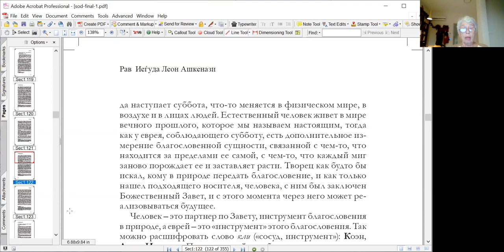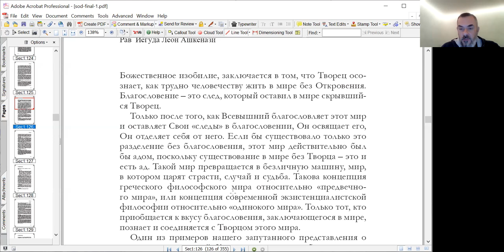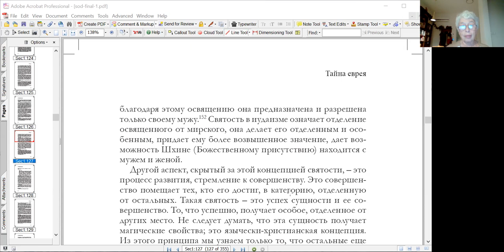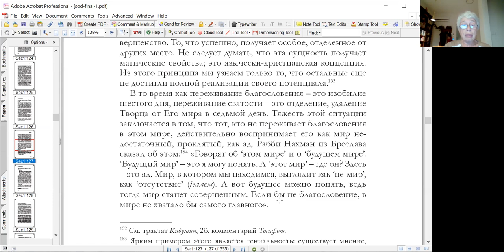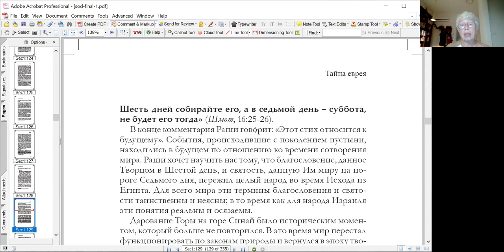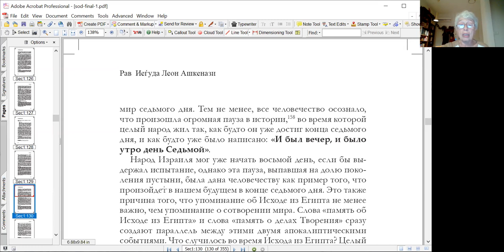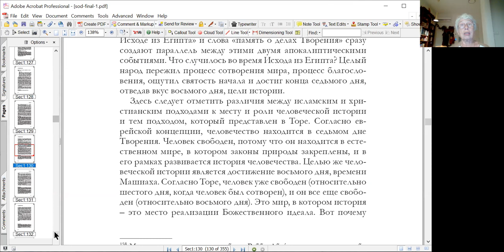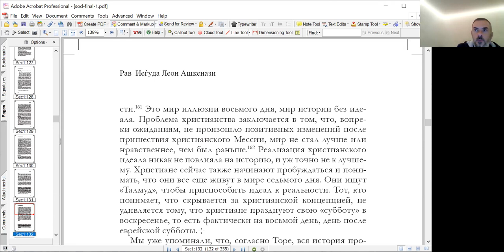«Благословение и святость», курс «Тайна еврея, рав Иеѓуда Леон Ашкенази (Маниту)», Нехама Симанович